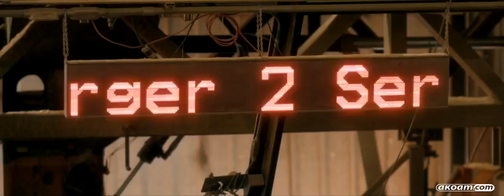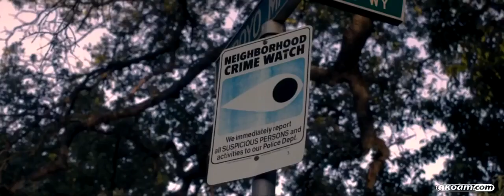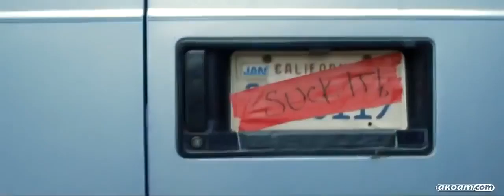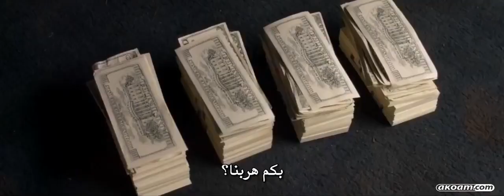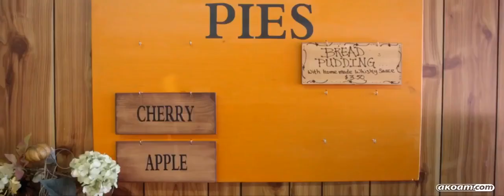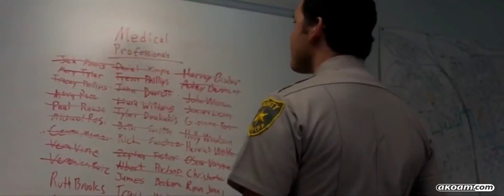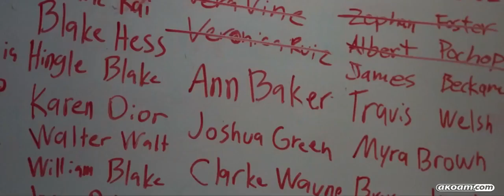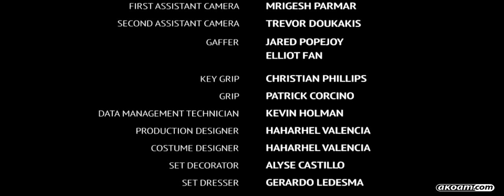من أروع و أفضل أفلام الاكشن و الإثارة # لا تنسو الاشراك في القناة وضغط لايك شكرا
مشاهدة فيلم نخبة القتلة - Killer Elite كامل مترجم بجودة عالية 4K
مشاهدة فيلم جيسون ستاثام الجديد مترجم اون لاين
مشاهدة فيلم اكشن جديد مترجم ايجي بست
افلام اكشن جديدة مترجمة ايجي بست
افلام اكشن جديدة مترجمة 2020
افلام اكشن جديدة موفيز لاند
افلام اكشن امريكية مترجمة
افلام اكشن اجنبية جديدة
افلام اكشن جيسون ستاثام
افلام اكشن سكوت آدكنز
افلام اكشن فاندام
افلام اكشن سيلفستر ستالون
افلام اكشن ومغامرات جديدة
افلام اكشن وعصابات جديدة
افلام اكشن وسرقة البنوك
افلام اكشن وقتال السجون
افلام اكشن وقتال الشوارع
افلام اكشن والكونغ فو
افلام اكشن وقتال صينية مترجمة
افلام اكشن هندية كاملة مترجمة جودة عالية
افلام اكشن وقتال جديدة
افلام اكشن ايجي بست
افلام اكشن مترجمة ماي سيما
افلام اكشن موفيز لاند
افلام اكشن اون لاين 4K
افلام اكشن حصرية
فيلم اكشن جديد مترجم
فيلم اكشن جديد 2020
فيلم اكشن خطير جدا
فيلم اكشن وعصابات
فيلم اكشن جديد 2021
فيلم اكشن ومغامرات
فيلم اكشن وقتال السجون
فيلم اكشن وقتال الشوارع
فيلم اكشن وقتال عصابات
فيلم اكشن وقتال خطير جدا
فيلم اكشن مترجم ايجي بست
فيلم اكشن جديد موفيز لاند
فيلم اكشن بجودة عالية ماي سيما
فيلم جيسون ستاثام الجديد حصري
فيلم اكشن اجنبي مترجم
Film Action 2020
Action Movies 4K